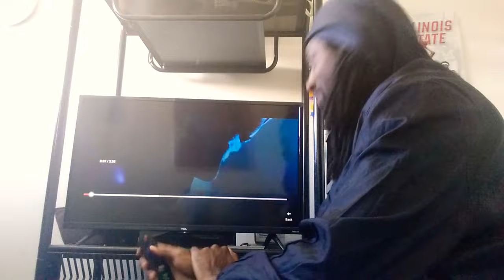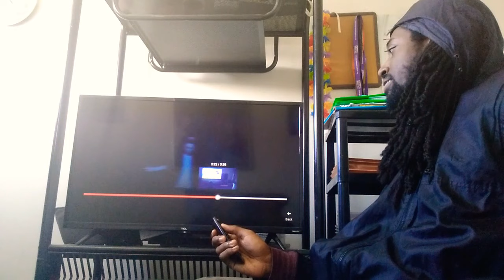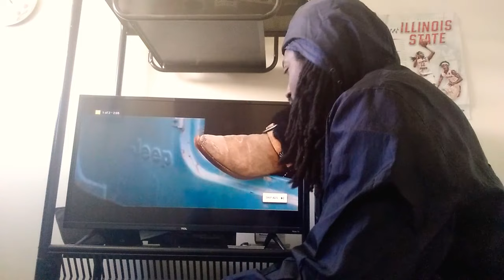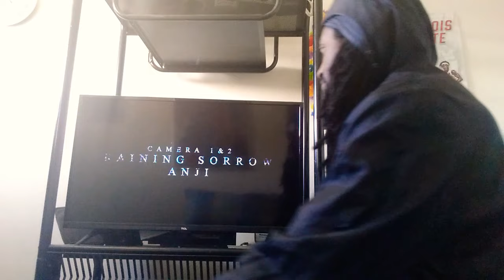THIS MAN REALLY LEFT EARTH!AMERICAN REACTS to Ez Mil - Freeze|HE, CHVSE, & TECH MUST COLLAB|HE COLD